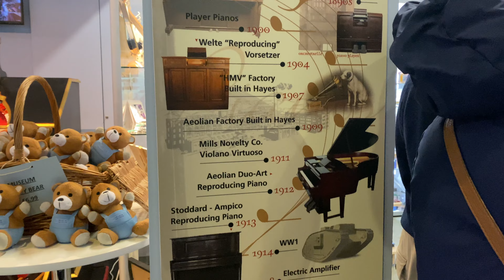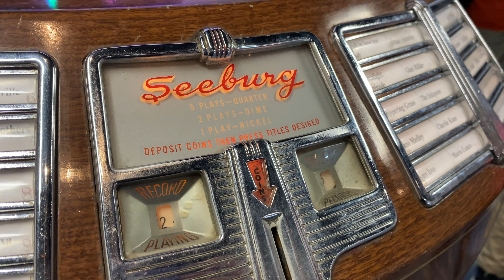[港嬰。講英］ 好值得同啲唔知咩叫CD 嘅小朋友一齊去 Musical Museum- Brentford 音樂博物館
音樂博物館